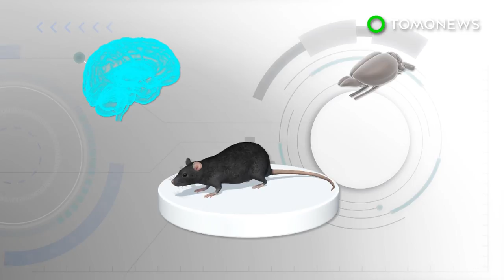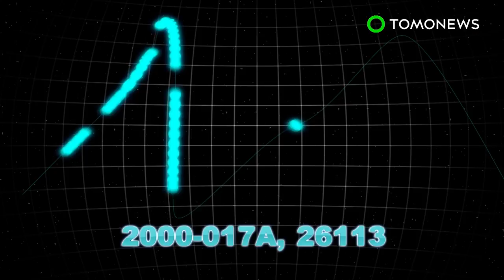Scientists implant human brain cells in baby mice - TomoNews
LA JOLLA, CALIFORNIA — Scientists have successfully implanted baby mice with human brain cells, according to new research.

The findings were published in the journal Nature Biotechnology. The research could lead could potentially lead to new treatments for patients suffering from brain damage or brain disorders, according to the Salk Institute —  where the research was carried out.

Newsweek reports that researchers took brain cells from human fetuses, turned them fluorescent green and put them inside the brains of mice.

Researchers also placed small plastic windows placed over animals' skulls to track how the human cells developed in their new environment. This was observed over a period of several months and human brain cells were observed to outnumber the mice brain cells in some areas, reports Newsweek.